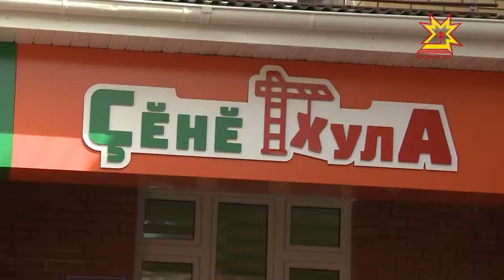Вопрос организации качественного дошкольного образования — один из приоритетных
Вопрос организации качественного дошкольного образования —  один из приоритетных в социальной политике  муниципальных властей. За  последние годы в Чебоксарах делается многое, всего за  5 лет  в городе создали более 13 тысяч мест для дошкольников. Строительство детских садов продолжается.